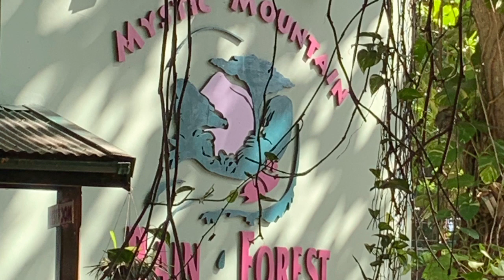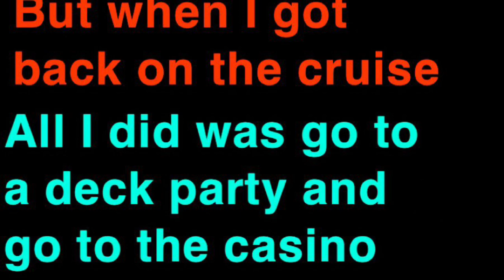Jamaica Vlogs ||ReallyVlogs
ReallyArii takes on Jamaica..
Watch as I  bobsled and zip lining at mystic mountain rainforest in Ocho Rios and embrace the culture and nature

Overhead bobsled credit: Jamaican bobsled adventures in Ocho Rios by epontius

Tag your it ,now follow me 📍

*Song :seventeen by Luna Monet